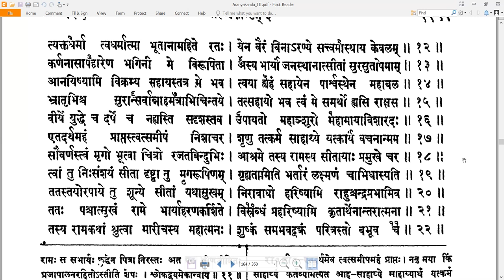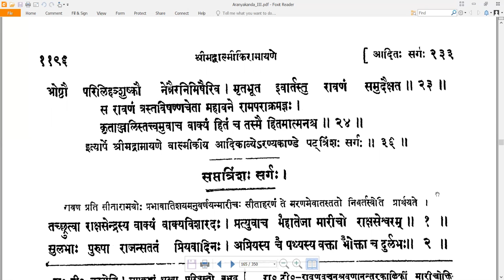36 Valmiki RamayaNam - वाल्मीकि रामायणम् - AraNyakandam अरण्यकाण्डम् Sarga 36 सर्गः ३६